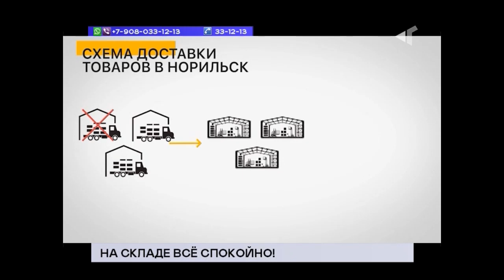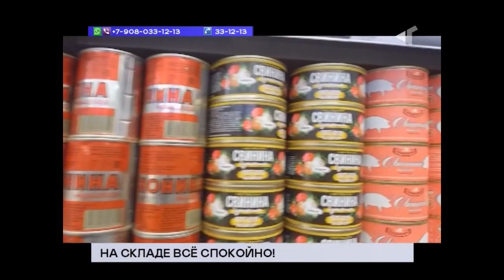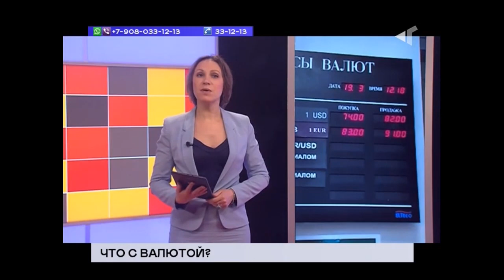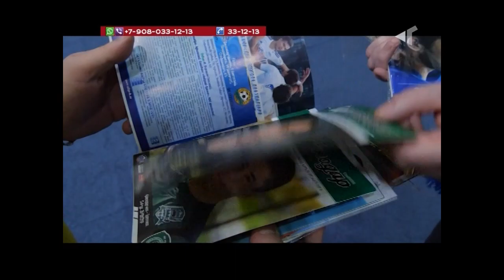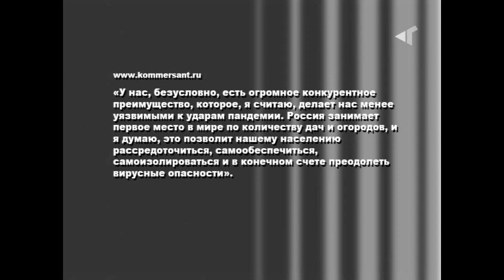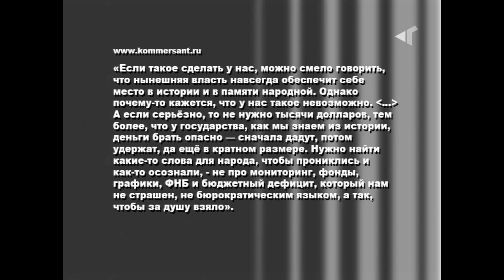ТРК Северный город. Норильск. Новости. Norilsk. Спорт. 19 марта 2020 г (четверг) + "Сопромат"